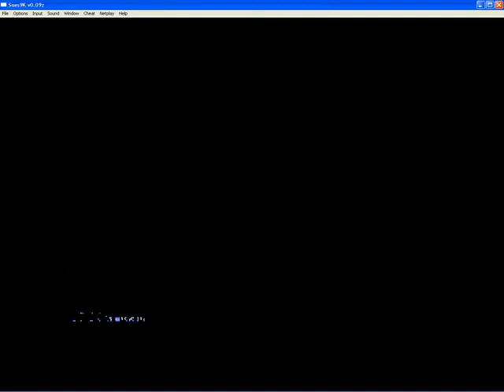310 - Maka Maka [Super Famicom]